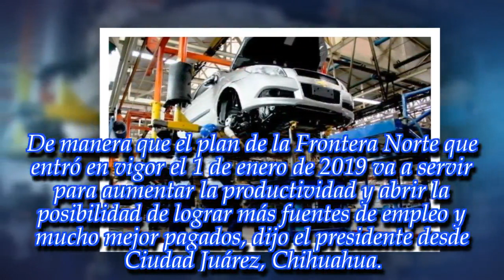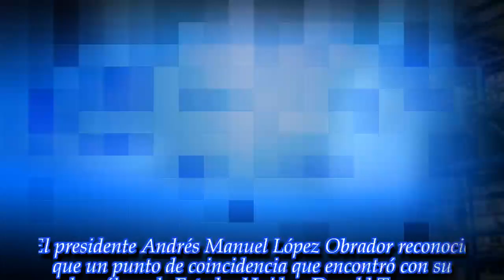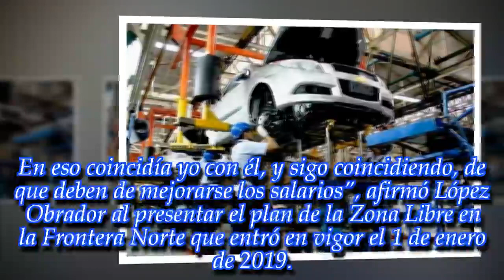AMLO encuentra punto de coincidencia con Trump; el aumento salarial